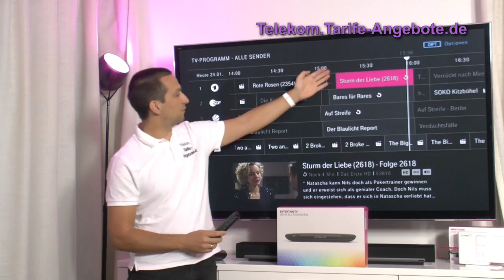Restart Funktion Telekom EntertainTV mit Media Receiver MR400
In diesem Video erklären wir Ihnen die EntertainTV Restart Funktion am Media Receiver 400 / 200. Auch ohne das Sie eine Sendung am Media Receiver MR400 / MR200 aufgenommen / programmiert haben, können Sie bei vielen TV-Sendern beim Durchschalten einfach an den Anfang der Sendung zurückspringen. Telekom Restart für EntertainTV Kunden steht im Plus Tarif zur Verfügung.